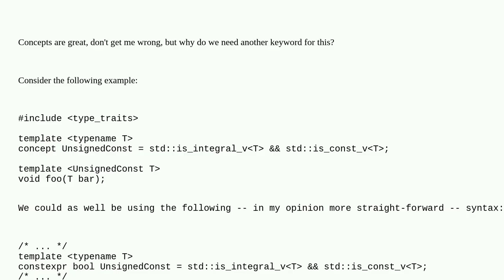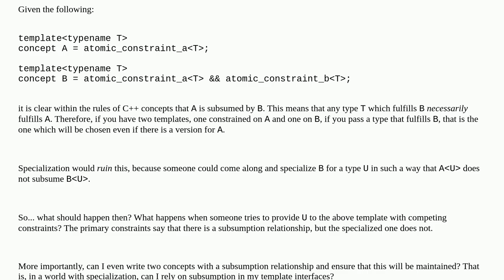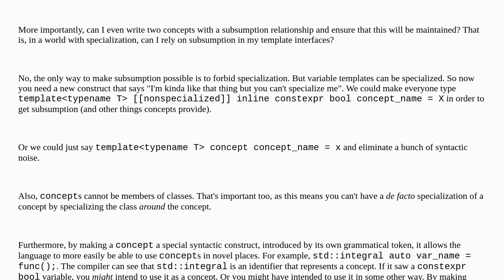Why do we need the concept keyword in C++20?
A special thanks goes out to the community

  c++20 c++-concepts language-design c++